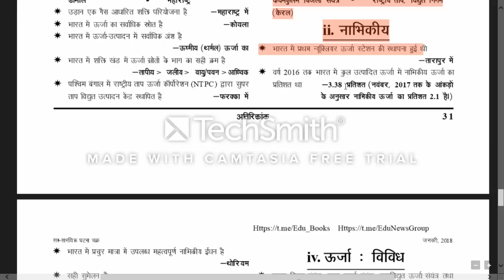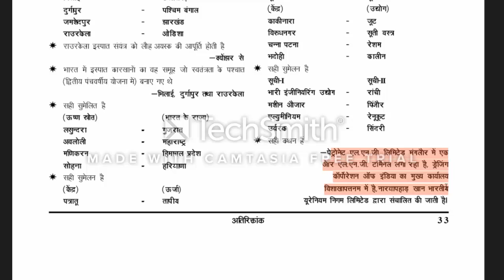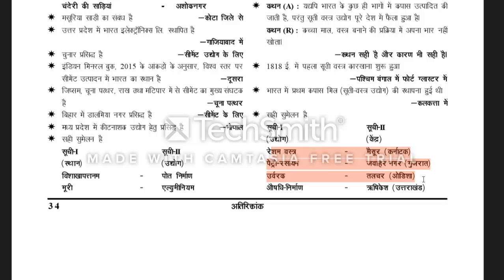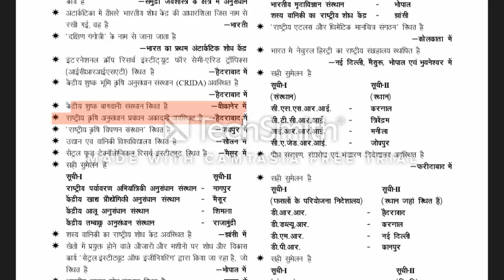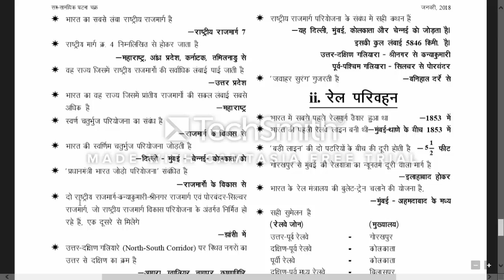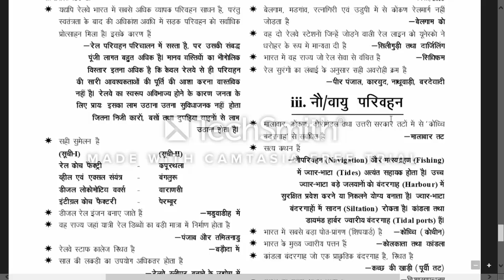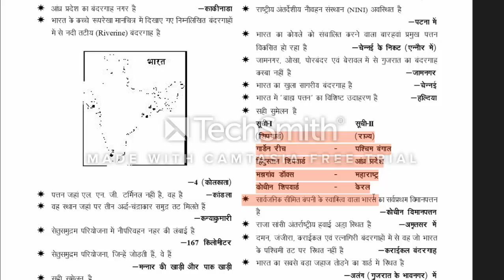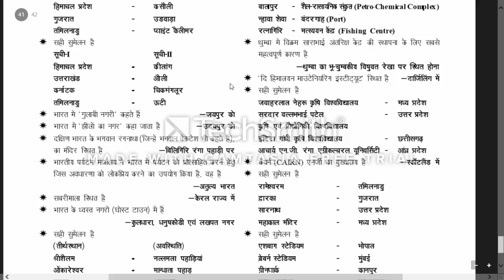ghatna chakra gs pointer indian geography part-3,Indian Geography GS pointer Ghatna chakra,pointer.